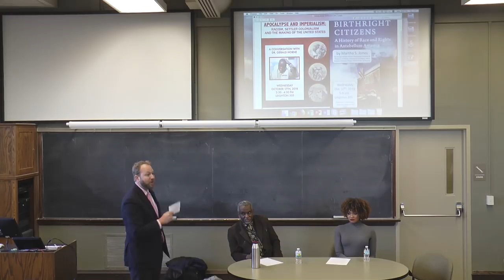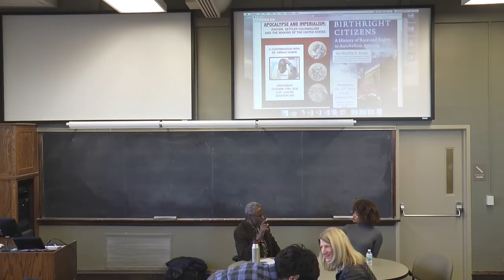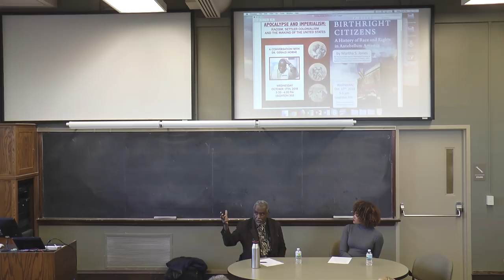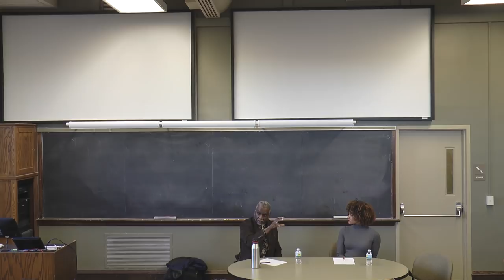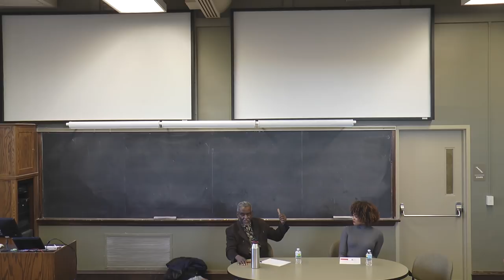2018 10 17 A Conversation with Dr. Gerald Horne and Dr. Charisse Burden-Stelly.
At Carleton College, October 17, 2018.